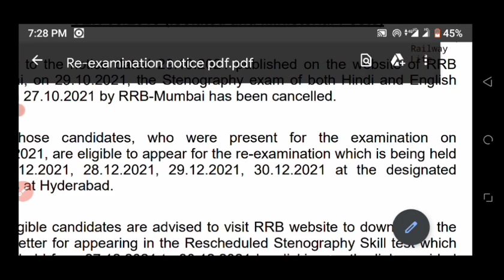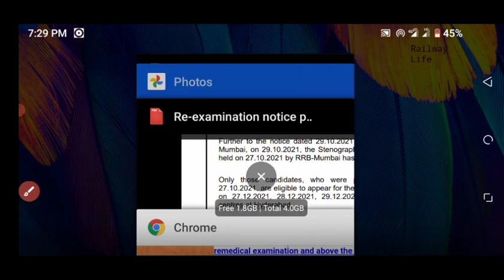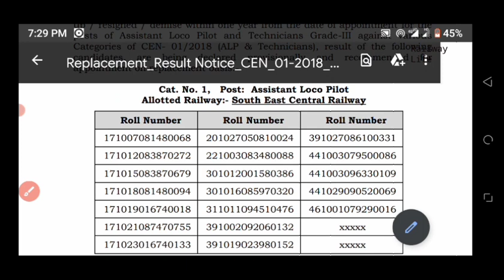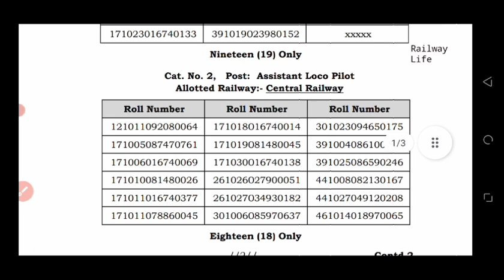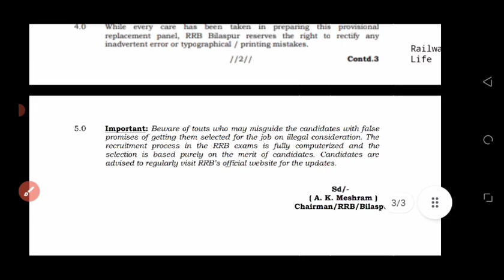ALP supplementary Replacement panel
केंद्रीकृत रोजगार सूचना संख्या 01/2018 (एएलपी और तकनीशियन)

नियुक्ति की तिथि से एक वर्ष के भीतर टर्न-अप/इस्तीफा/मृत्यु न करने वाले अभ्यर्थियों के विरुद्ध सहायक लोको पायलट एवं तकनीशियन के विभिन्न पदों हेतु अनंतिम प्रतिस्थापन पैनल-4

सहायक लोको पायलट और तकनीशियन ग्रेड- III के पदों के लिए नियुक्ति की तारीख से एक वर्ष के भीतर उपस्थित नहीं होने/इस्तीफा देने/मृत्यु होने वाले उम्मीदवारों के खिलाफ प्रतिस्थापन प्रदान करने के लिए मध्य रेलवे और दक्षिण पूर्व मध्य रेलवे से प्राप्त मांग के आधार पर विभिन्न के खिलाफ सीईएन- 01/2018 (एएलपी और तकनीशियन) की श्रेणियां, निम्नलिखित उम्मीदवारों के परिणाम अनंतिम रूप से घोषित किए जा रहे हैं और प्रतिस्थापन के आधार पर नियुक्ति के लिए सिफारिश की जा रही है:

केटेगरी नंबर 1, पद: सहायक लोको पायलट आवंटित रेलवे:- दक्षिण पूर्व मध्य रेलवे

केटेगरी नंबर 2, पद: सहायक लोको पायलट आवंटित रेलवे:- मध्य रेलवे

Centralised Employment Notice Number  01/2018 (ALP & Technicians post)

Provisional Replacement Panel-4 for the various posts of Assistant Loco Pilot and Technicians Against the Candidates Who Did Not Turn-up / Resigned / Demise Within One Year from the Date of Appointment

Based on the demand received from Central Railway and South East Central Railway for providing replacement against the candidates who did not turn up / resigned / demise within one year from the date of appointment for the posts of Assistant Loco Pilot and Technicians Grade-III against various Categories of CEN- 01/2018 (ALP & Technicians post), result of the following candidates, are being declared provisionally and recommended for appointment on replacement basis:

Cat. No. 1 ALP electrical, Post: Assistant Loco Pilot Allotted Railway:- South East Central Railway

Cat. No. 2 ALP mechanical, Post: Assistant Loco Pilot Allotted Railway:- Central Railway